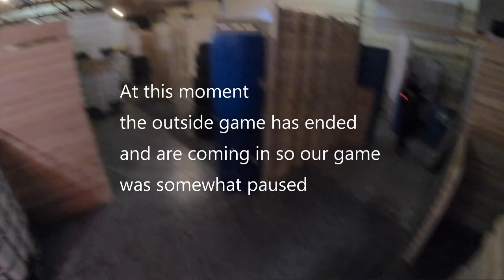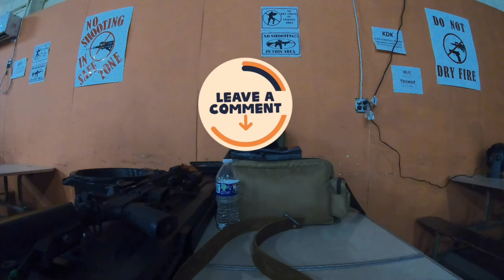KDK Airsoft Gameplay 08-05-22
Howdy everyone and welcome back to a new episode of airsoft with me on the gaming times podcast and hope you enjoy and leave a comment on what you want to see more of on this channel.